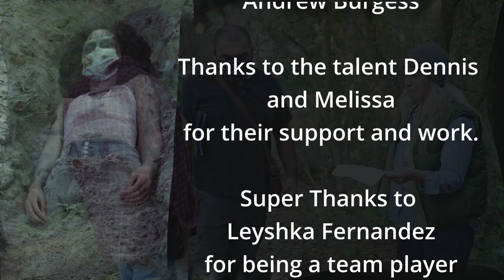New Year 2021 Short Film | Bury It! | DOLPHIN IMAGE STUDIOS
We were so done with 2020 we decided to Bury It!

Dolphin Image Studios is a film production company dedicated to providing an environment where great stories can be told.